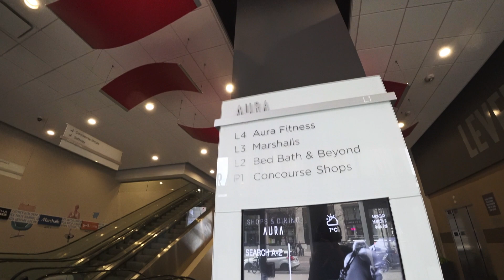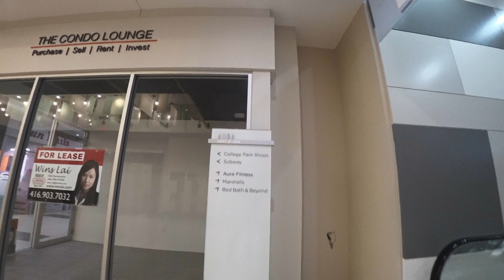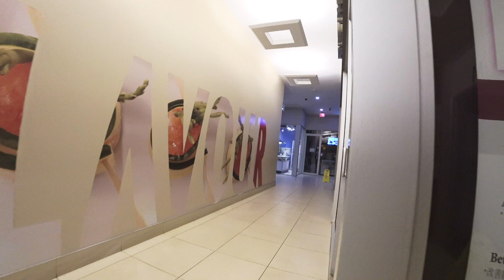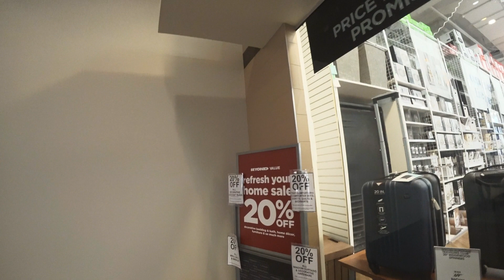Ghetto Malls: Aura Shopping Centre Update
This video is an update of the "Ghetto Malls' video I filmed here about 5 years ago. Five years ago this mall had mainly empty retail spaces and a dark, depressing vibe Let's see if this mall is doing any better than it was, the last time I filmed here.

This video also contains the upstairs retail which is a Bed Bath and Beyond, as well as a Marshalls store.

The songs are "Above Planets" by Patrick Patrikios and "Arp Bounce" by Geographer.